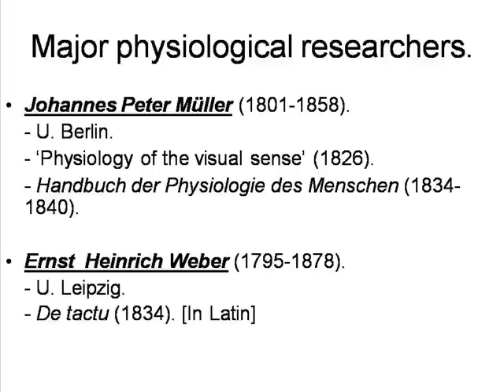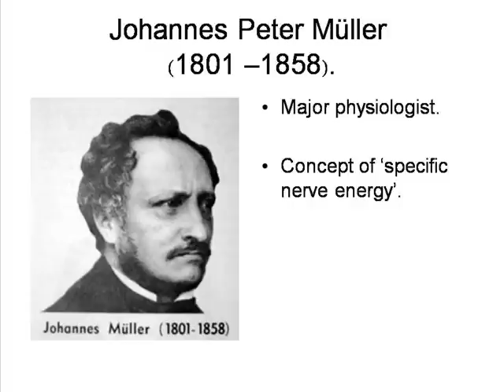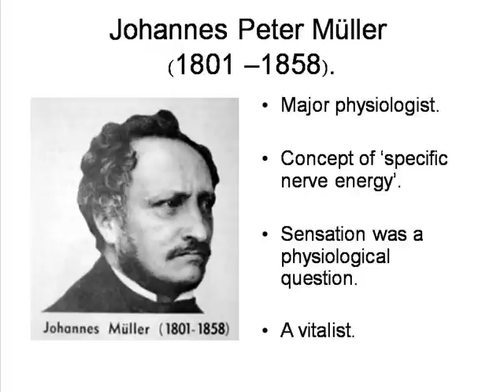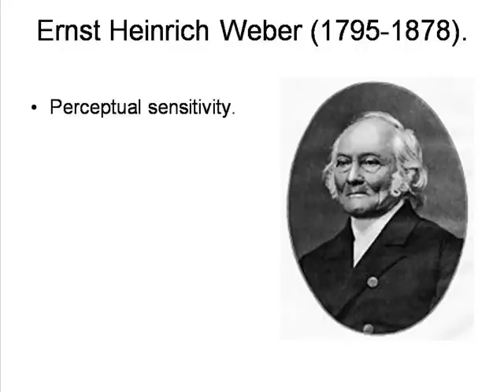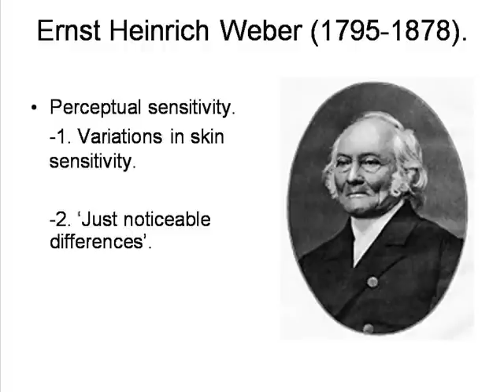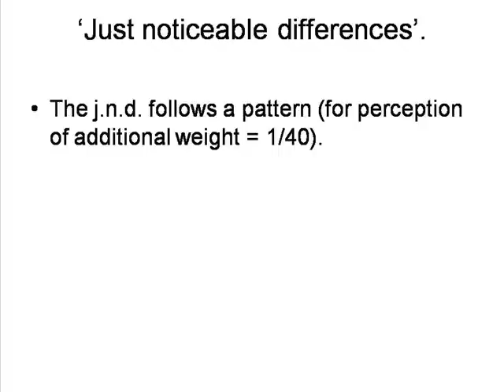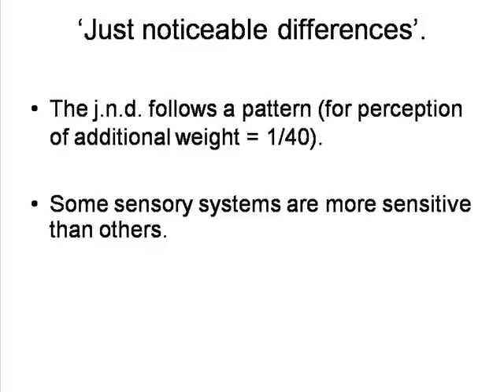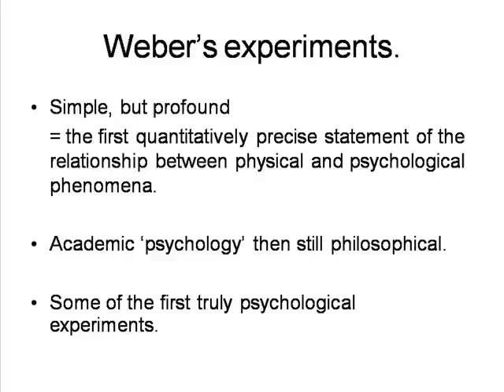Johannes Muller and Ernst Weber [HPsy 4.3]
By Peter Smith. A brief description of the contributions of Muller and Weber to the development of physiological psychology.